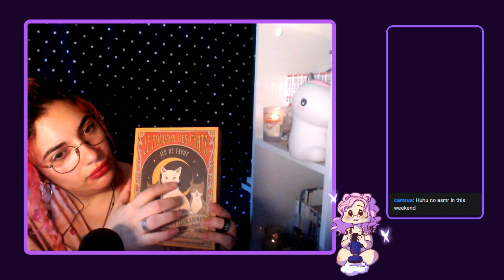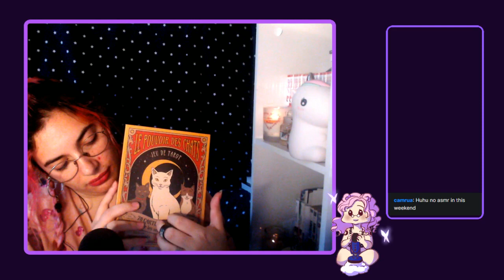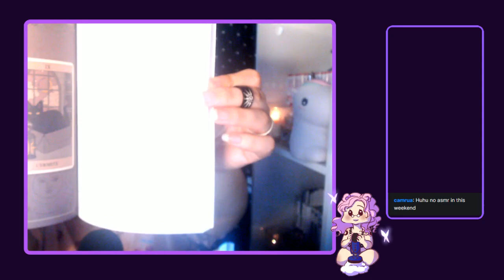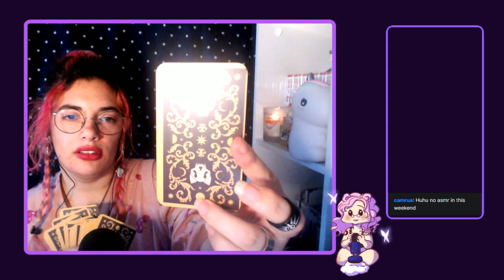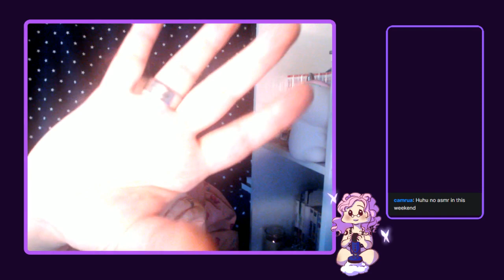[REPLAY] Live asmr triggers et blabla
Coucou tout le monde ! Je me lance dans les live twitch de manière un peu plus régulière ! Voici le replay de ma dernière vidéo, enjoie !

Si vous désirez posséder la version papier, rendez-vous sur ma boutique etsy

- Instragram : desiletitsnow

Vous pouvez toujours retrouver mon manga original en lecture en ligne gratuite ici :